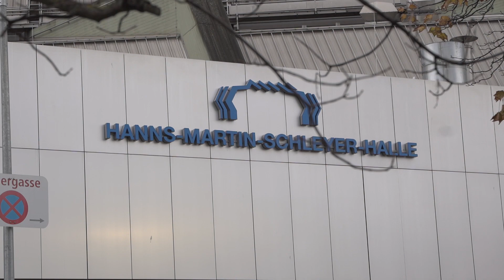Event Rider Masters Fan League Winner 2019 Visits the Stuttgart German Masters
Event Rider Masters Fan League Winner for 2019 was Jody Hazlett. Congratulations to Jody and Thanks to SAP!